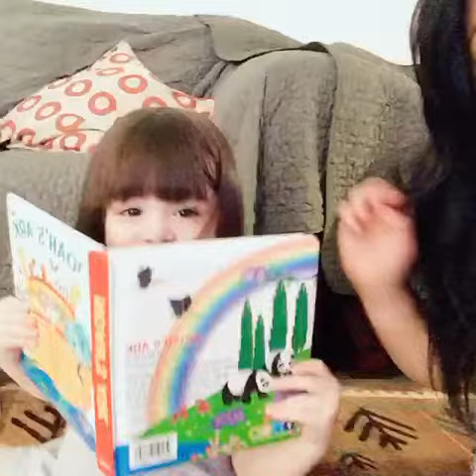My day with my baby at home.